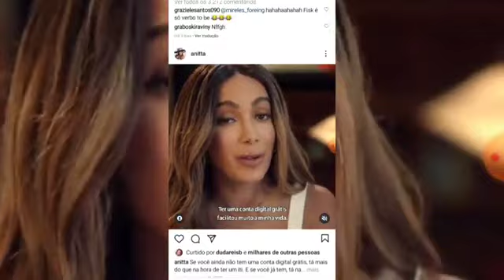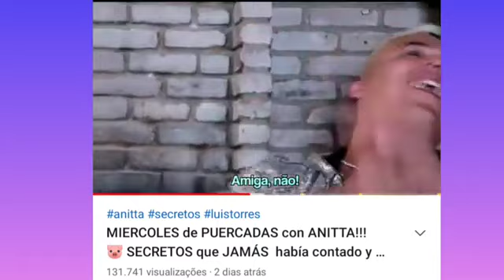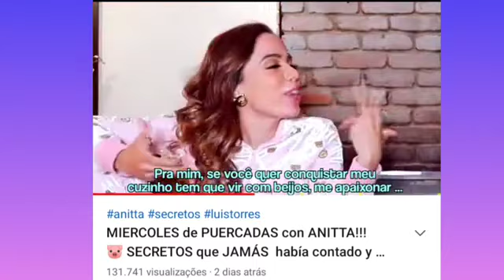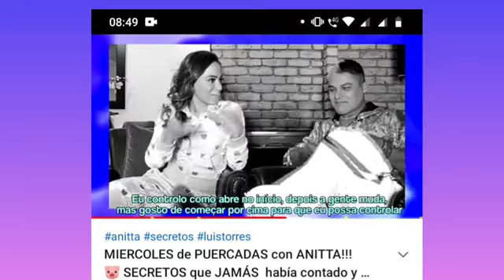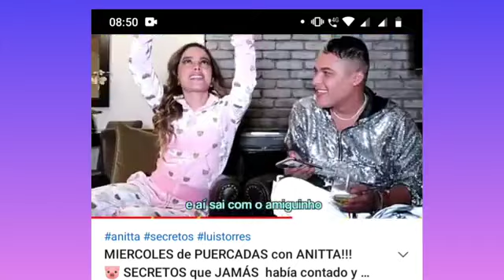ANITTA DANDO DICA DE SEXO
Anitta dá dica para sexo anal e mostra como fazer a lubrificação